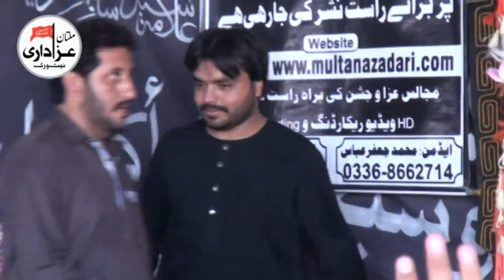Zakir Syed Ghayour Sabir Shah I Majlis 12 Safar 2018 | YadGar Masiab I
Place I  Markazi Imambargah SYed Gull Muhammad Shah Tounsa Shareef